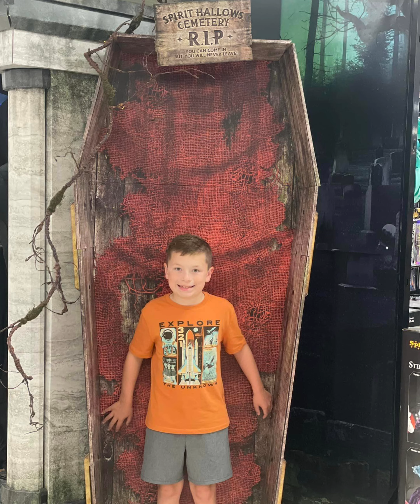Happy birthday Anthony